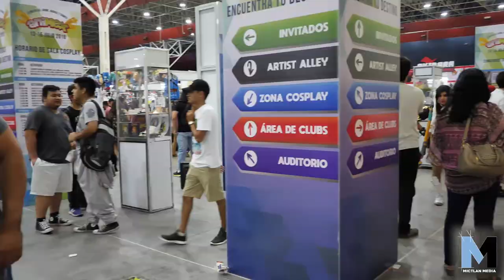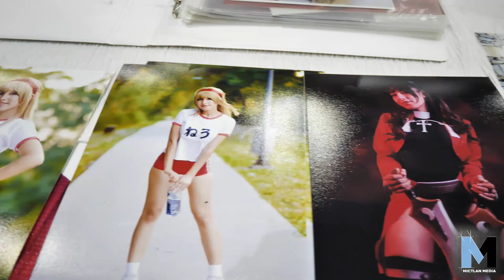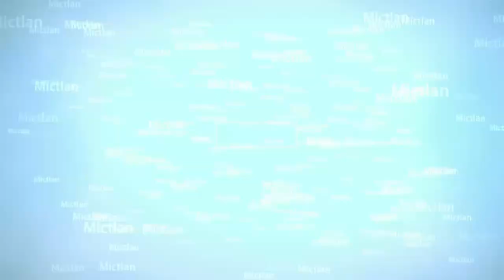Animex 2018 Monterrey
Este fin de semana se celebro el Animex 2018 en Cintermex, nos dimos la vuelta el día domingo y aquí les mostramos un poco de como se vivió este clásico evento.

Un gran ambiente el que nos encontramos, los invitados nacionales como extranjeros se portaron excelente con el publico así como los cosplayers invitados que siempre accedieron a las fotos con los fans

Queremos hacer hincapié en la organización Entretenimiento Creativo del evento la cual fue bastante buena el staff muy amable y atentos a cualquier eventualidad para solucionarla,

Agradecemos a Missa Sinfonia por el saludo asi como a WilTraval JessicaJones ONCE Arrow IngvildDeila PrincessLeia RogueOne StarWars Penny Hee por sus atenciones